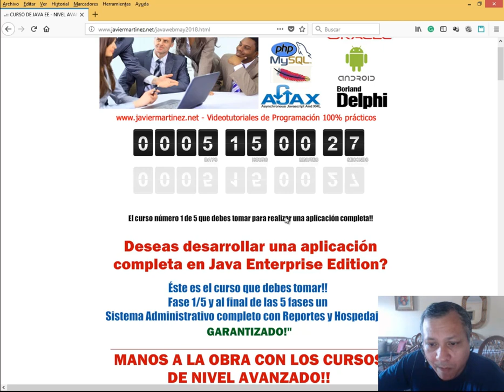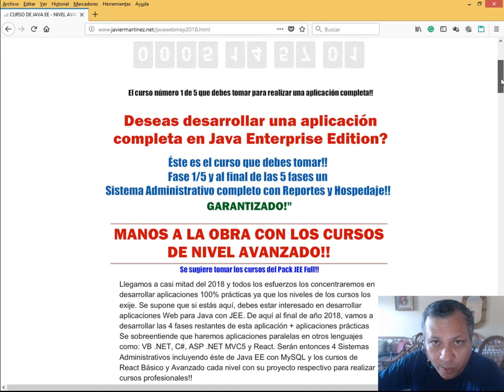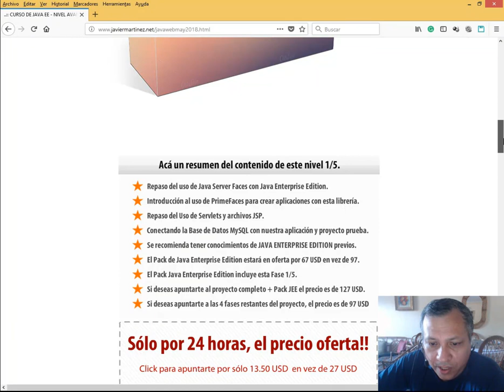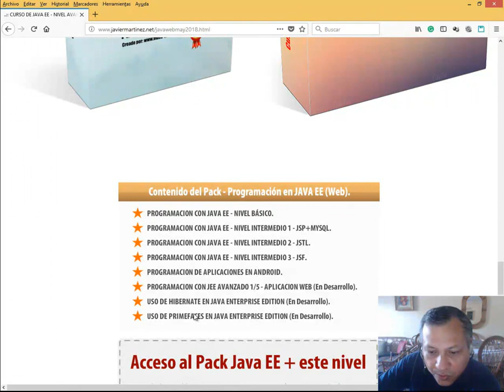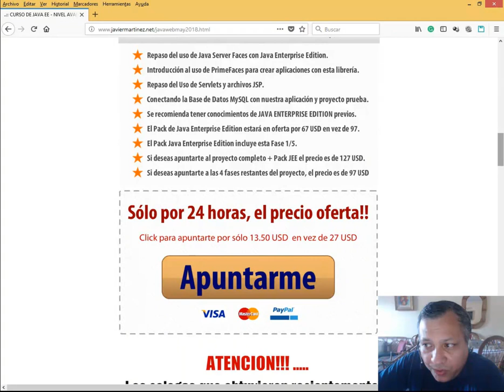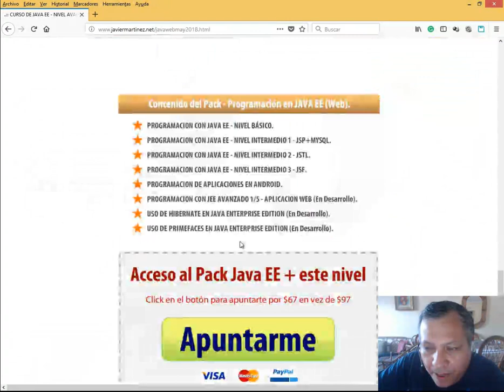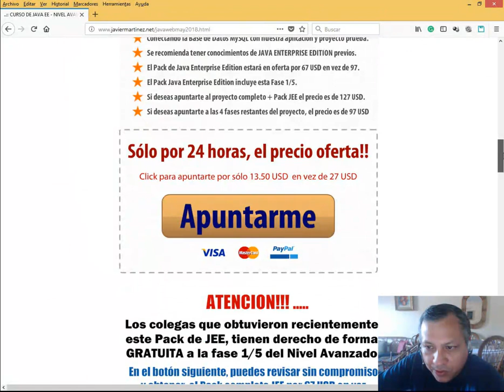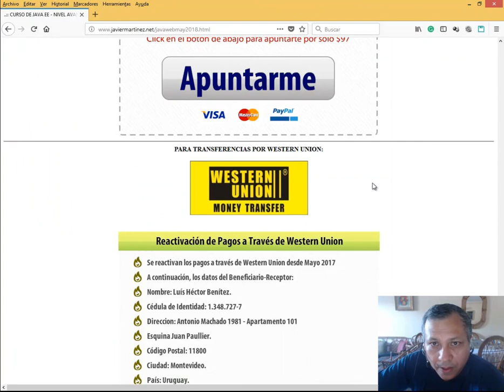PRESENTACION DEL PROYECTO: JEE AVANZADO (SISTEMA ADMINISTRATIVO) - FASE 1/5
Te invito a que veas este video, sin compromiso, de nuestro nuevo proyecto sobre JAVA ENTERPRISE EDITION NIVEL AVANZADO - FASE 1/5 donde realizaremos un completo sistema administrativo que subiremos a la web y que no solo trabajará en local, donde emplearemos herramientas como Java Server Faces y PrimeFaces para la visualización del proyecto. La Base de datos que usaremos será MySQL. La oferta que ves en este enlace va desde el Jueves 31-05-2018 al Miércoles 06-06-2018.

Recuerda que la oferta de 13.50 USD por este nivel es sólo válida por 24 horas, es decir, por el Jueves 31 de Mayo.

Espero que aproveches y te apuntes a esta primera fase.

Tienes la lista de reproducción con un tercio de los videos subidos para evaluación en este canal en la siguiente URL:

SUBIENDO